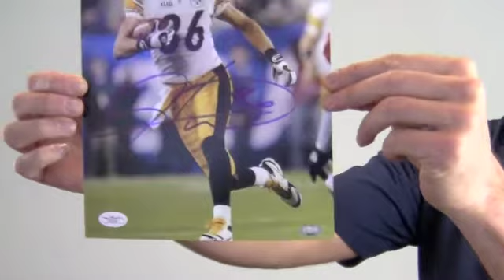Hines Ward Autographed 8x10 Photo - JSA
This is an 8x10 photo autographed by Pro Bowl wide receiver, Hines Ward. You can view more about this product The bold, high quality signature is JSA certified authentic and backed by our Sportsmemorabilia.com lifetimes authenticity guarantee. This photo, featuring the Super Bowl MVP, is likely to increase in value, so protect and preserve your memorabilia with one of our custom, quality frames. Add this valuable piece to your collection or gift it to any football fan. The Hines Ward photo ships free and within one business day.